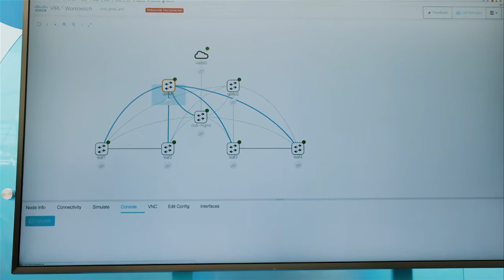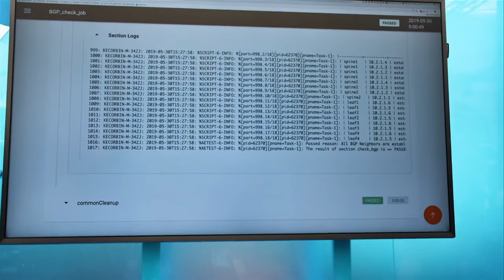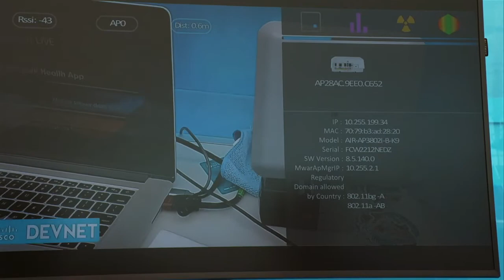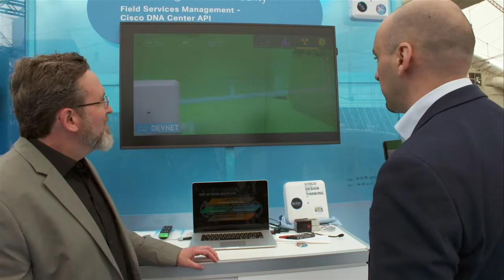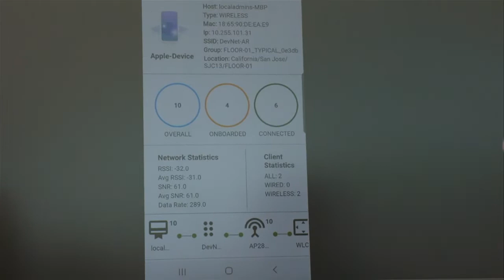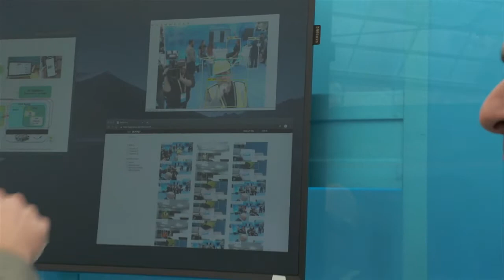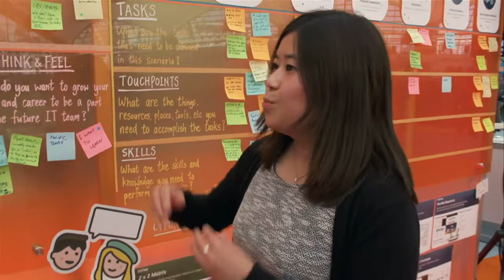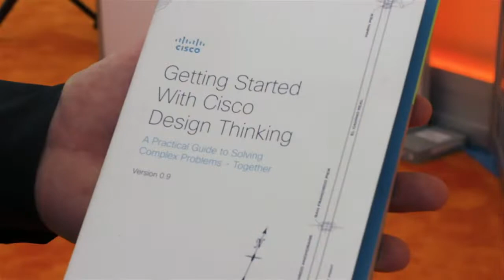DevNet Zone Broadcast Segment CLUS 2019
Watch live coverage of fun activities at the DevNet Zone at Cisco Live covered on Cisco TV during the event.  for the latest updates